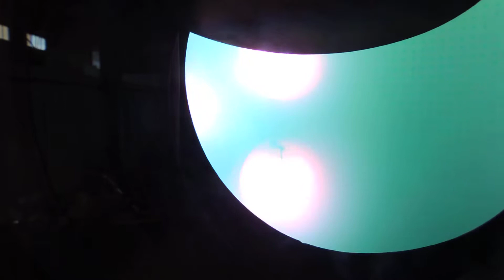High Vacuum PVD Arc Ion Plating Deposition Coater/мульти дуги ионного осаждения вакуумная камера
This is a PVD machine for hard coatings on tools.

Contact person: Jane Liu
Company Name: Hongfeng Mechanical Equipment Manufactory
Address: No.6, Fulin East Road, Jiuhua Industrial Zone, Xiangtan, Hunan, China, 411100